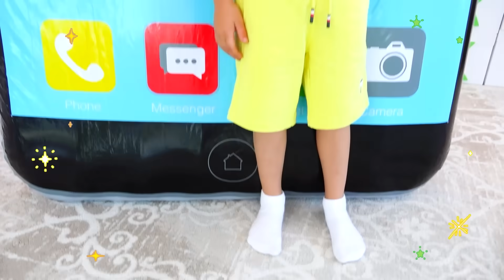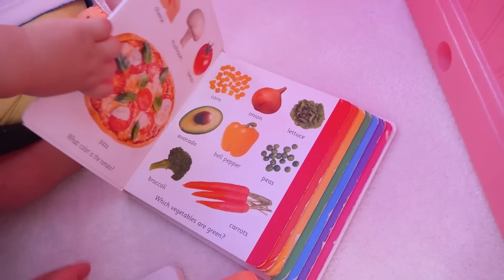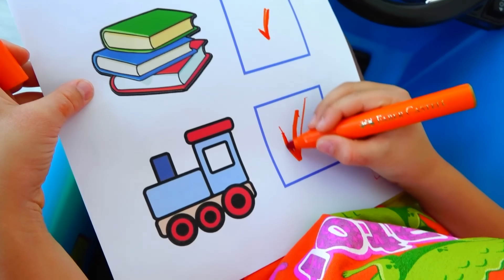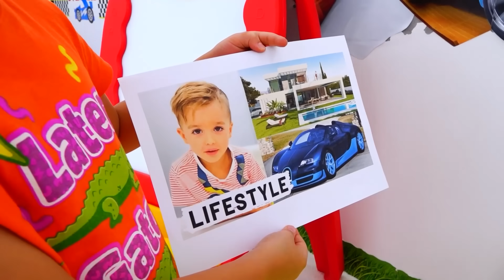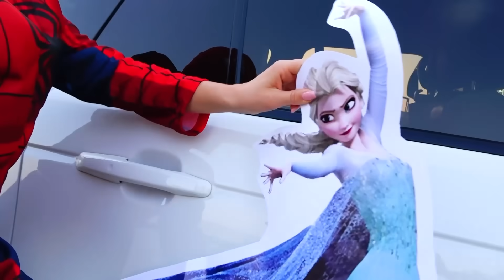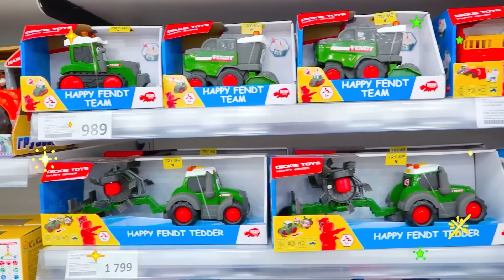장난감 블라드와 니키 놀이 - 어린이를위한 최고의 시리즈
구독하세요!